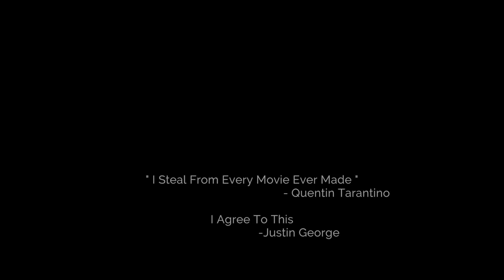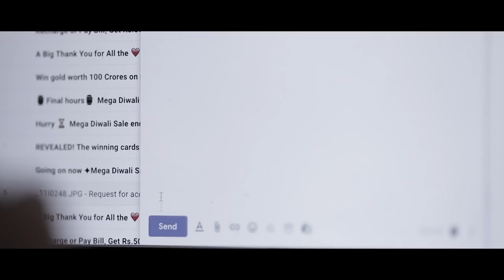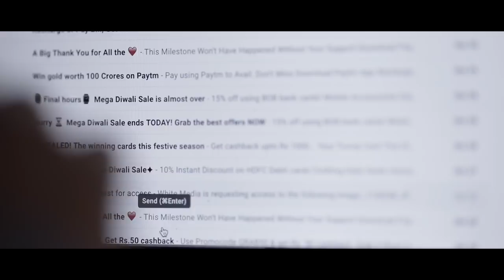Raphael Malayalam short film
Direction: Justin George
Producer: Thirakkadha Pictures
D.O.P: Rojo Thomas
Cuts: Vinayan M.J
Music; Danush Harikumar M.H
Actors: Sabareesh Satheesan, Manoj Bhanu
Assistant Director: Abjith
Assistant Camera: Pradeep K Balan
Still: Rojography
Design: Asku Busk
Sound Mixing: Shibin Sunny
Live Flute: Subin Jerson
Unit: Motherland

RAPHAEL